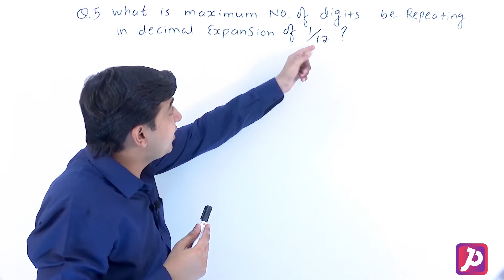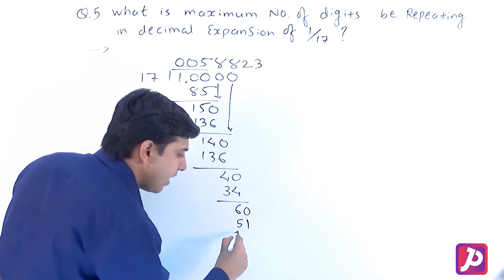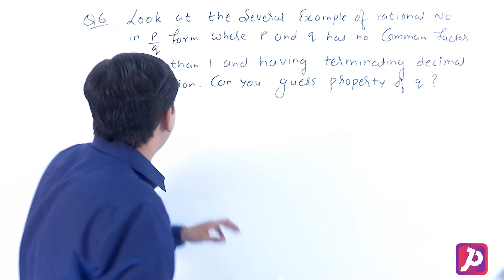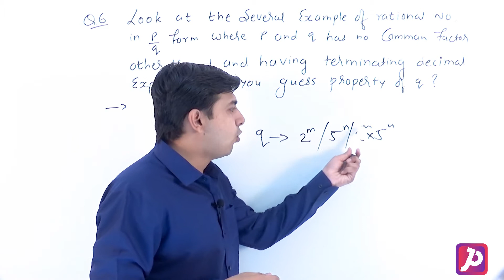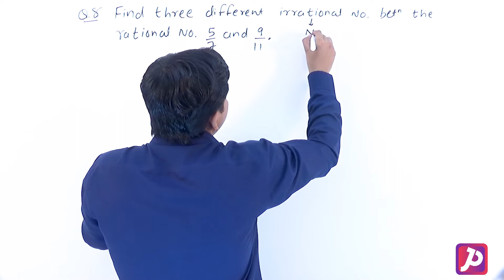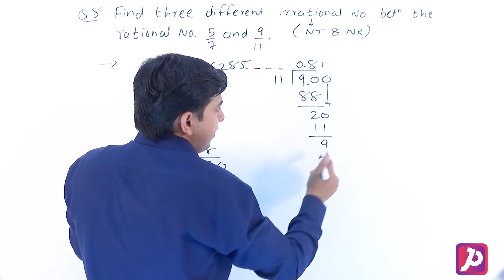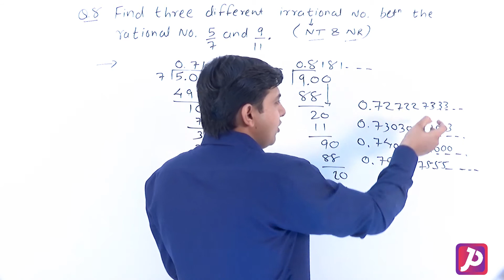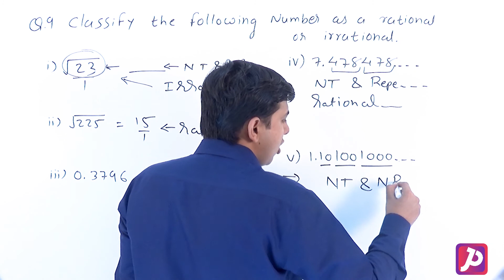Number System Ex - 1.3 | NCERT CLASS 9 CBSE - Lecture 8 | JP Learning - Maths | Jay Sir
Foundation | CLASS 9| NCERT Solutions Explanation In Simple Words Hindi

Chapter wise notes and Important Question Bank make sure you register at JP Learning App

Here at JP learning Our Focus Is To Provide Best Quality Education To All Students From India And Across The Globe

Join JP Learning and Fall in Love with Mathematics.

JP Learning  Subscription Benefits: -

1. Learn from your favorite teacher
2. Dedicated DOUBT sessions.
3. One Subscription, Unlimited Access
4. Real time interaction with teacher
5. You can ask doubts in live Doubt Clear Session
6. Limited students
7. Download the videos & watch offline